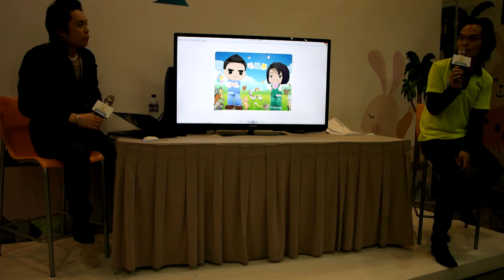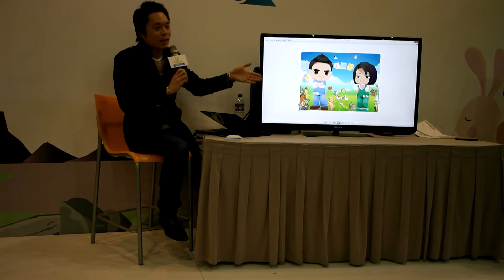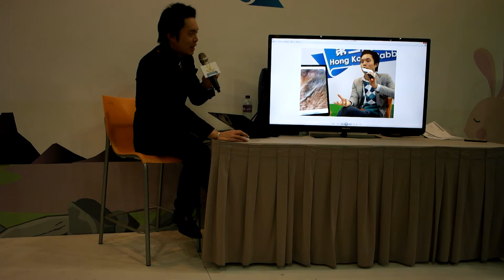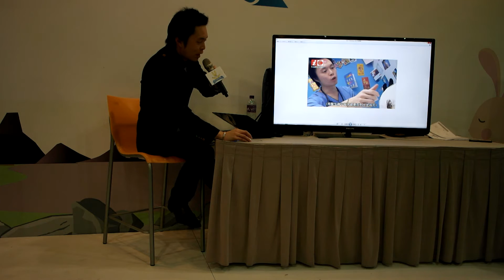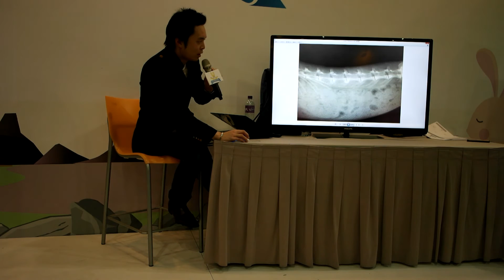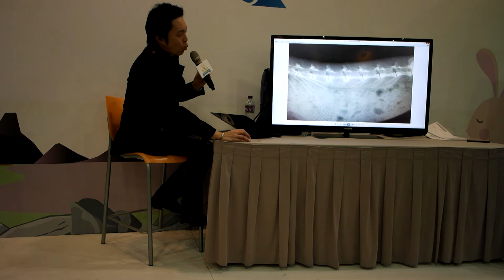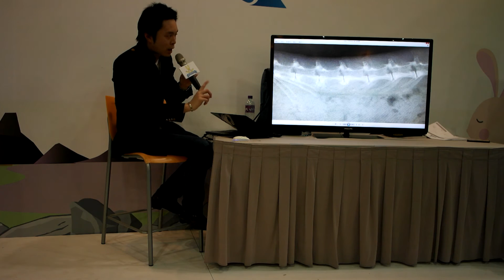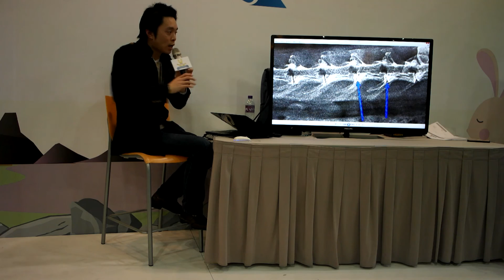「第三屆香港兔兔節」 醫學講座 馬啟豪醫生 (20-02-2016) Part 1